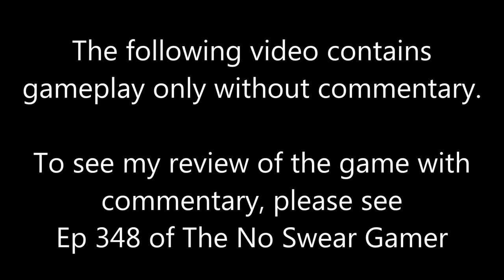Gravitar Atari 2600 Gameplay - The No Swear Gamer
This is just the gameplay without commentary for Gravitar on the Atari 2600